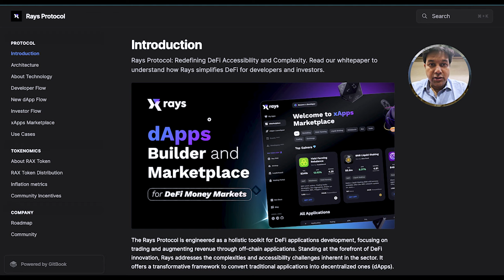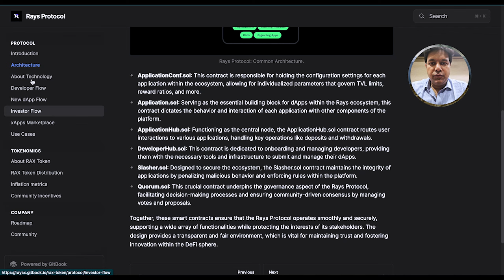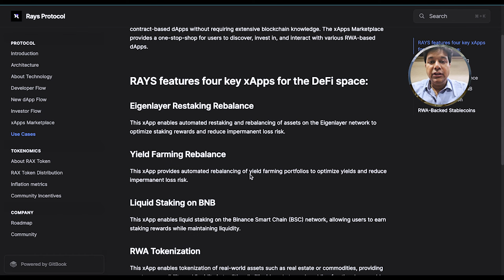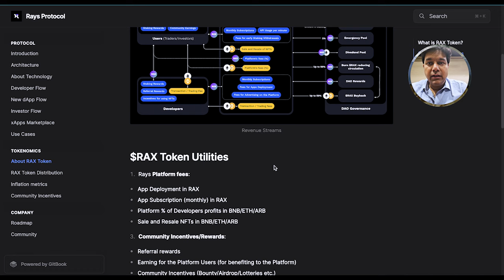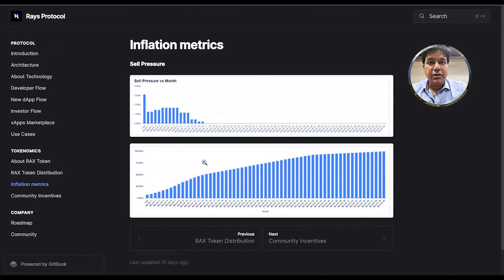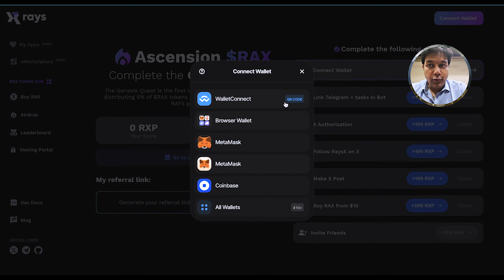Rays X Project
Discover RAX Tokens by RaysX, the gateway to decentralized finance. Invest in RAX for innovative DeFi solutions, smart contract ease, and long-term growth. Secure your part in the DeFi future now!